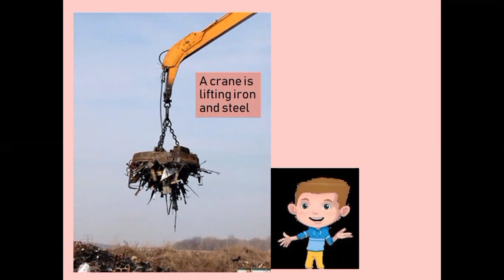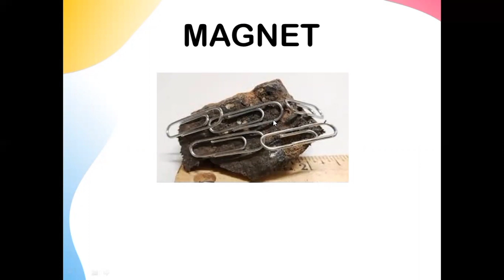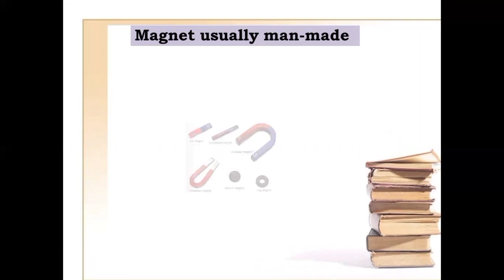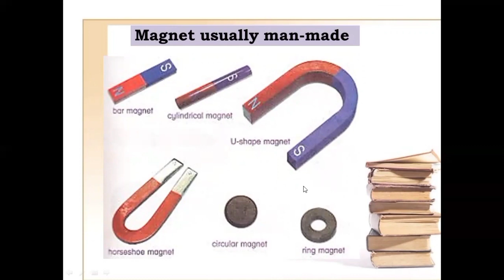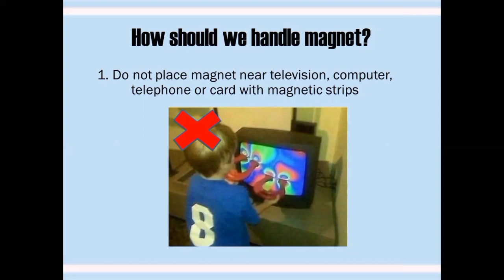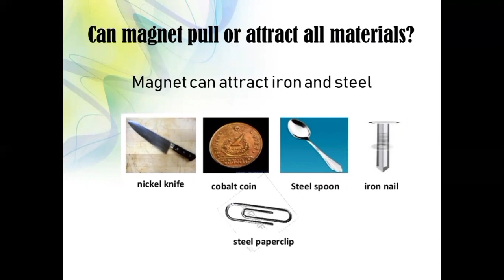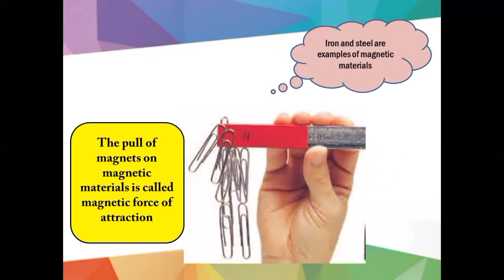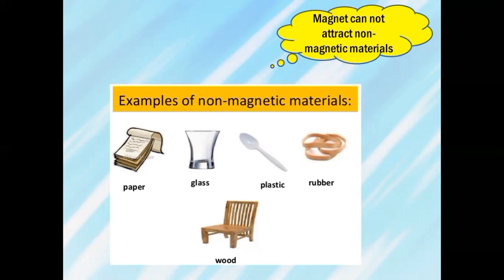Grade 4-Science-What Is A Magnet?